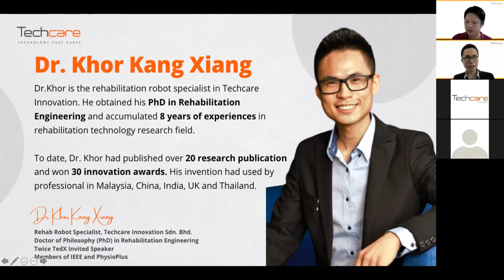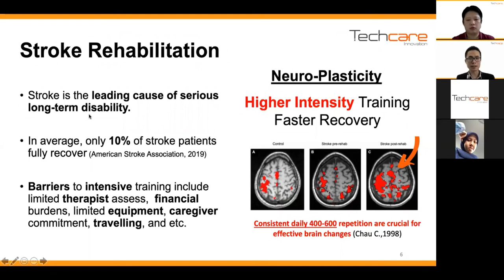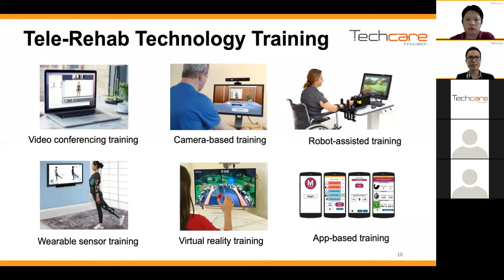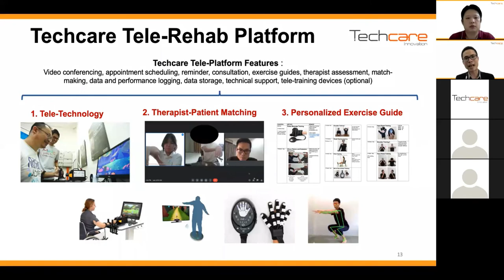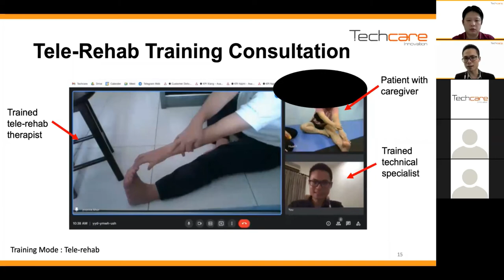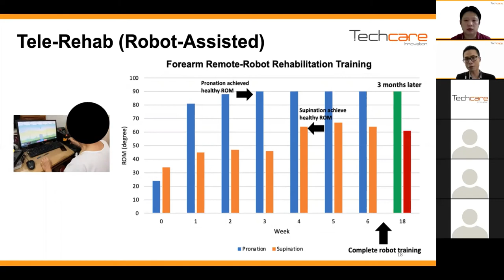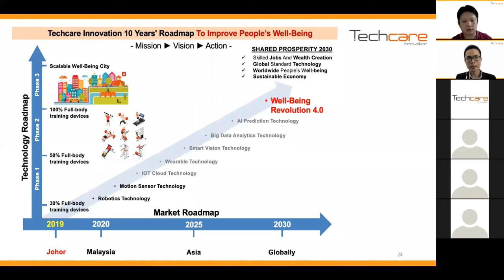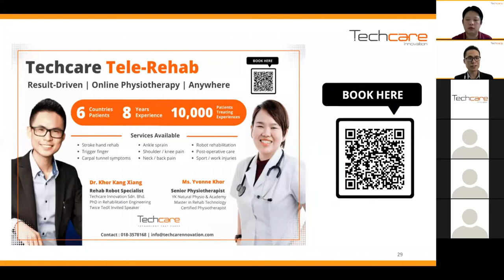Techcare Webinar Session : How Tele-Rehab Technology Can Speed Up Recovery for Stroke? by Dr.Khor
In this sharing session, Dr.Khor will share about the tele-rehab concept, benefits and how we can take the advantage of technology to save Time and maximize Efficiency for stroke recovery especially during pandemic.

Speaker : Dr. Khor Kang Xiang, PhD
Dr.Khor is a twice TedX speaker and a rehab robot specialist. He has a PhD in Rehabilitation Engineering and 8 years of research experiences. Published 20 research publications and won over 30 innovation awards.

This webinar is organized by Techcare Innovation Sdn. Bhd and it is suitable for physiotherapist, occupational therapist, doctors, nurses, stroke patients, caregivers, researchers, and etc.

Techcare Innovation Sdn. Bhd. (1098460-H)

Q&A List
37:10 Is it fine for physio to have their own tele-rehab using Zoom or any other application?
40:15 Why did you start to do tele-rehab?
41:41 Is it easier to conduct trainings with your patients compared to your parents?
42:56 Which is more suitable PC or Laptop
43:54 Do you conduct functional trainings?
45:29 Is there fall or safety issues that occurs on the patient? What do if it happens?
47:33 Balance is a concern for stroke patients, how do you overcome and address the safety aspect?
49:02 How often do you do the tele-rehab for each patient?
51:37 How to overcome the initial assessment via tele-rehab?
53:49 Is tele-rehab still relevant after MCO?